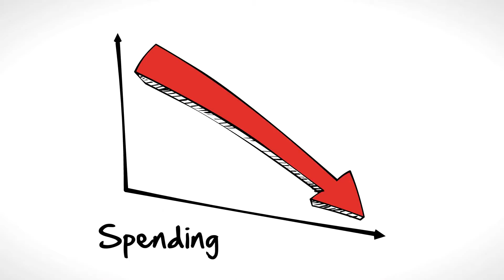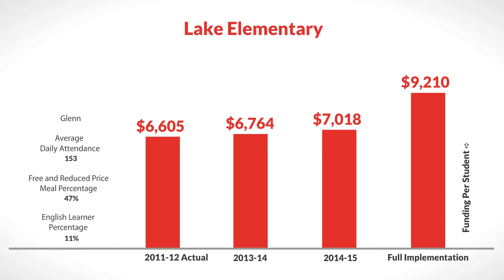LCFF for Lake Elementary